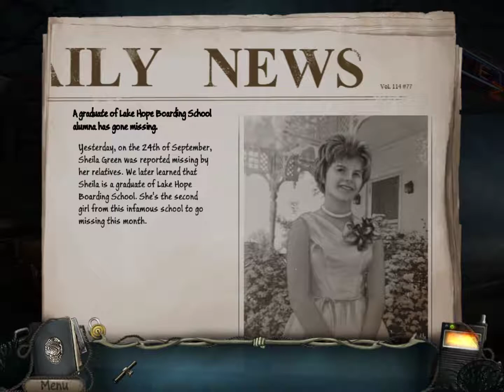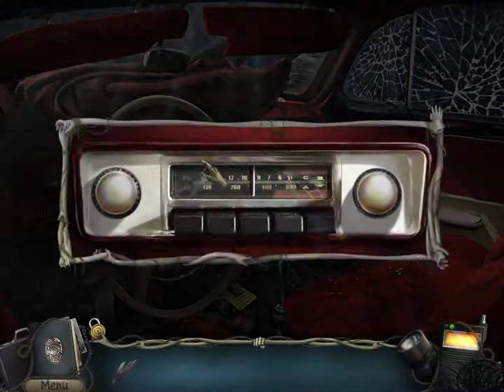Let's finger the knee in Hope Lake pt. 1